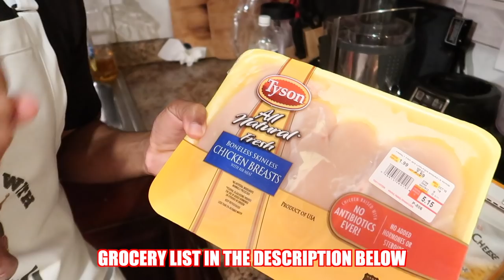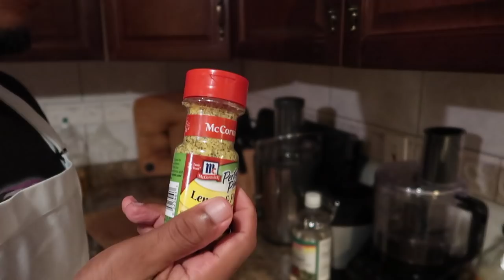How To Make Lemon Pepper Chicken In Cheddar Sauce + Cauliflower Mash | In Di Kitchen w/ BaddieTwinz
📌Grocery List

1. Chicken breast
2. Cauliflower
3. Asparagus
4. Sharp cheddar cheese
5. Heavy whipping cream
6. Butter
7. Green onions
8. Garlic
9. Salt
10. Black pepper
11. Lemon pepper seasoning
12. Parsley flakes
13. Olive oil

Carey Smith
2414 65th street
Unit #747

One Love!
BaddieTwinz.